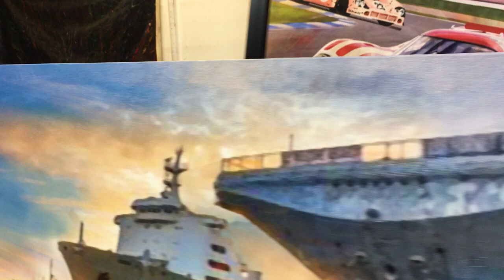PCARMARKET Auction: No Reserve "Porsche 911 Targa and Aircraft Carrier" Painting by Greg Stirling